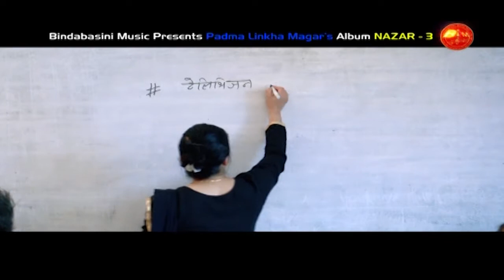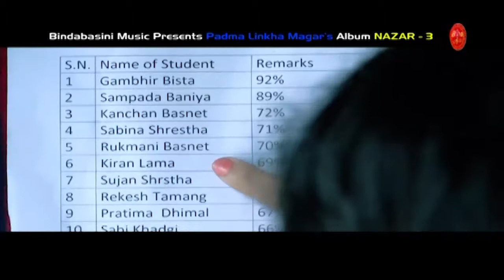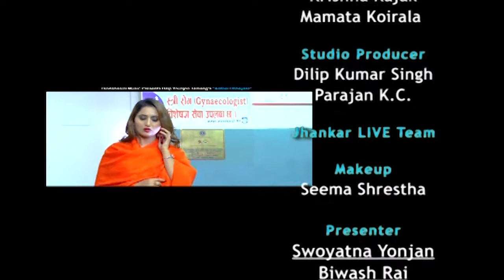Neeta Dhungana Panchayat @Jhankaar Live Show with VJ Biwash Rai || Epi 73